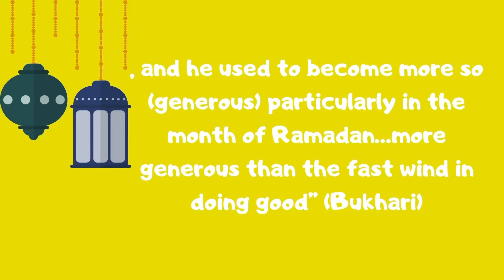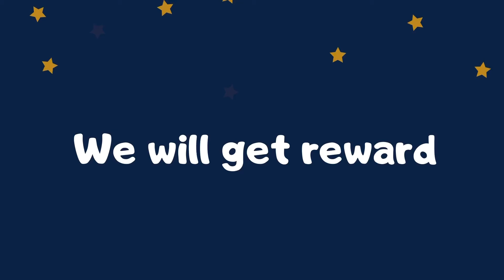Hadith on Giving Charity in Ramadan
Nasheed Original credits Nadeem Mohammed lailaha illah